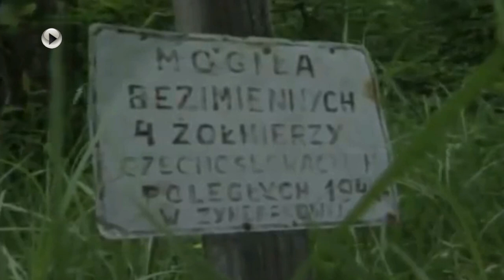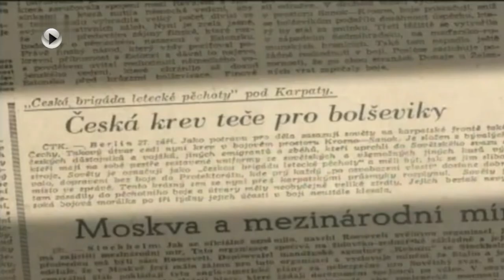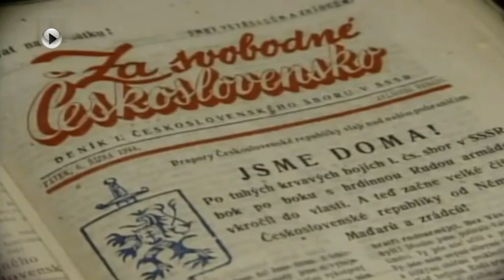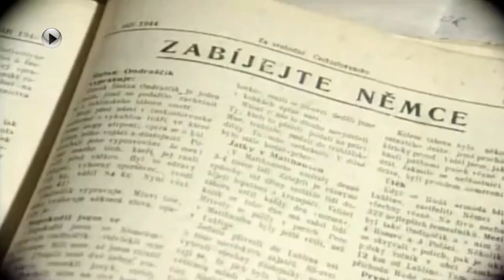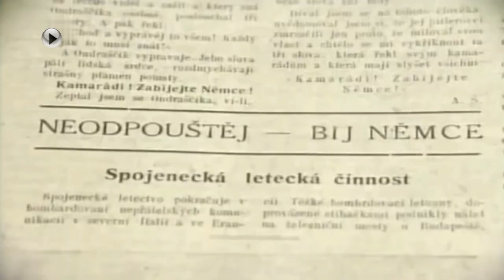2. Dukla / Agónia víťazstva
Kinotub / Dukla - krv a mýtus

Druhý diel dokumentu sleduje pokračovanie vojenskej
operácie v oblasti Dukelského priesmyku na jeseň
roku 1944 po tom, čo sa vyčerpávajúce boje
preniesli na územie Slovenska.

Dokumentárny / Vojnový / Historický
Česko, 1999, 57 min
Réžia: Peter Hvižď
Kamera: Jakub Nosek
Hudba: Oldřich Veselý

Video pre vzdelávacie účely.